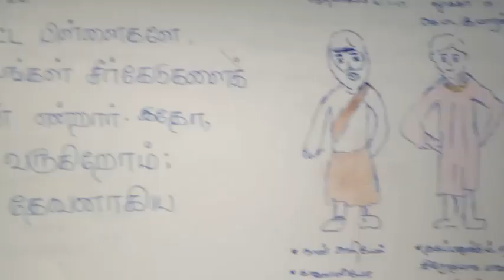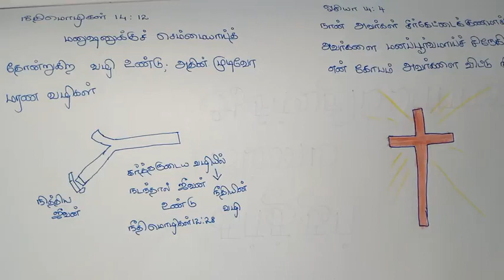Turn to God. கர்த்தரிடத்தில் திரும்புங்கள் Jeremiah 3:22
We have to turn to God as said in Jeremiah 3:22. God will cleanse us and make us whole. God loves us wholeheartedly. Let us turn to God and live a life that pleases God. Read Jeremiah 3:22,Genesis 4:1-17, Luke 15:11-32, Proverbs 14:12, Hosea 14:4.
Glory to God alone. Hallelujah.